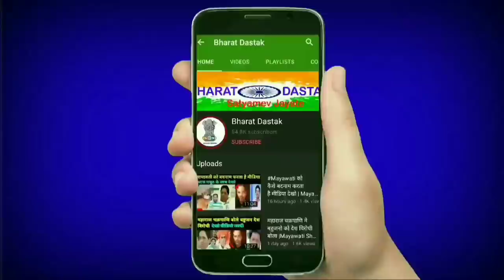Mayawati को बदनाम कर रहा है,ये यूट्यूब चैनल | National Dastak,Dhakad Tv,HW News Network,Bahujan Hub